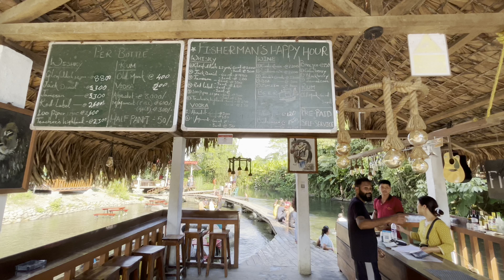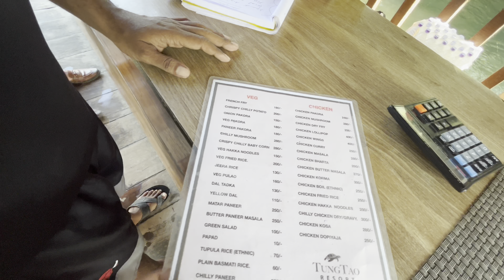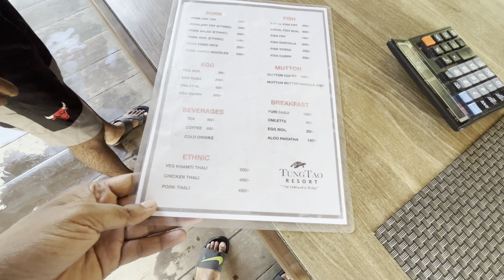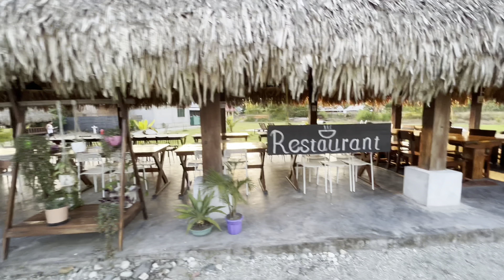TUNG TAO RESORT || CHOWKHAM ||NAMSAI || ARUNACHAL PRADESH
GEARS USED:

CAR : KIA CARENS

Live you life  and Enjoy Life.

INSTA 1 : @A_LUVVRIYAA
INSTA 2 : @HUSSAIN_DCAT
INSTA 3: @NAIRAHDOLL
FB: RIA - ARN Lifestyle